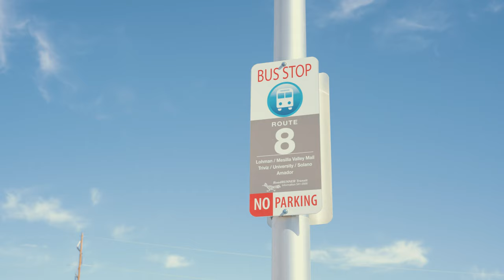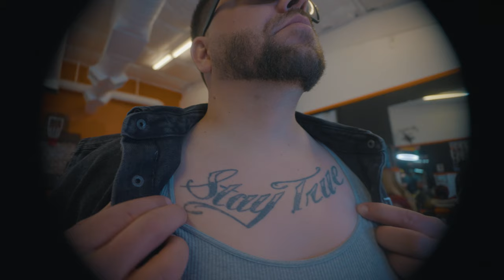Homegrown Outlawz - Long Time (Official Music Video)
Homegrown Outlawz (Official Music Video) Long Time from their upcoming Album
Check out the new music video from the Homegrown Outlawz big shout out to E visionz for the Direction and Video

Shout out to Fat Crates for the Mix and Master